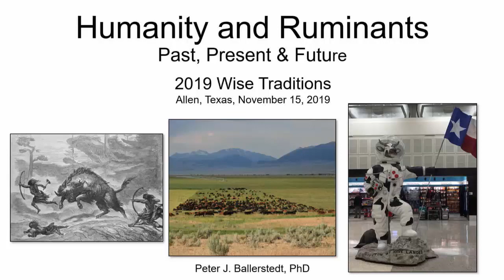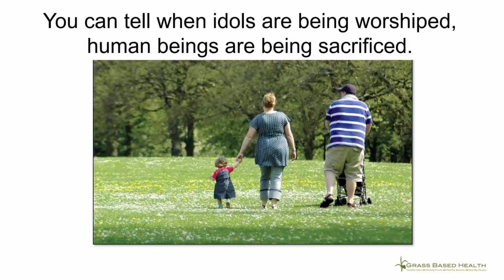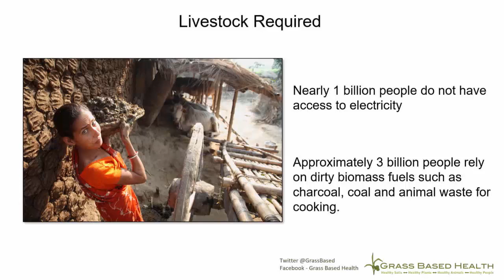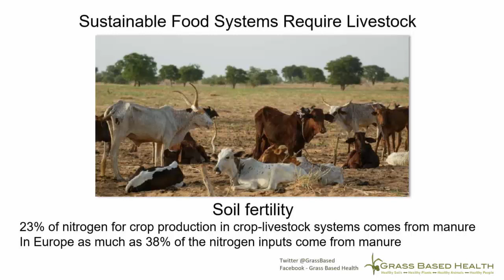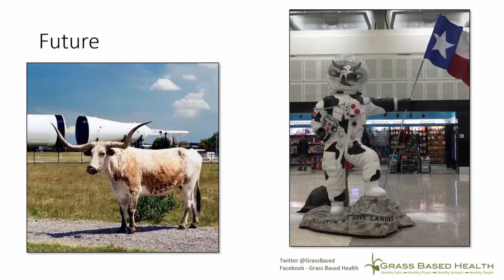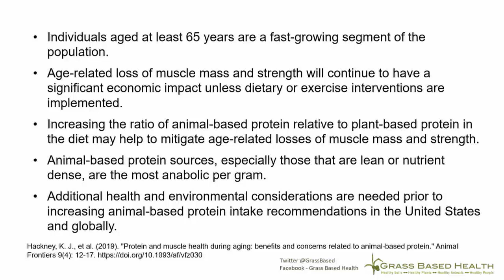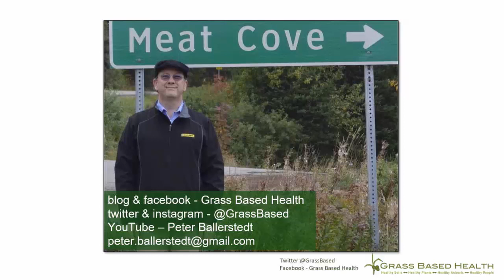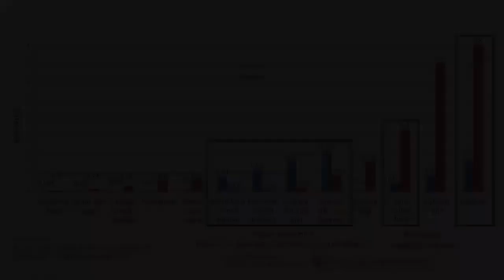"Humanity and Ruminants Past, Present and Future"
One of my presentations at the 2019 Wise Traditions conference.